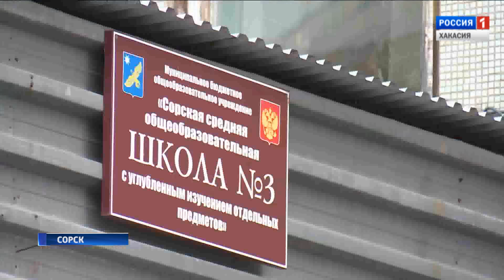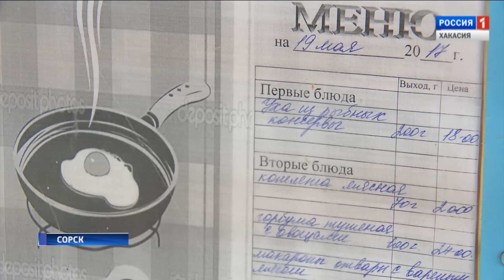В Сорске детей в школьной столовой кормят остатками вчерашних обедов. 24.05.2017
C таким заявлением родители обратились в Роспотребнадзор Хакасии. Кухработников об этом заставляют молчать под угрозой увольнения. Что же на самом деле происходит за дверями учебного заведения?